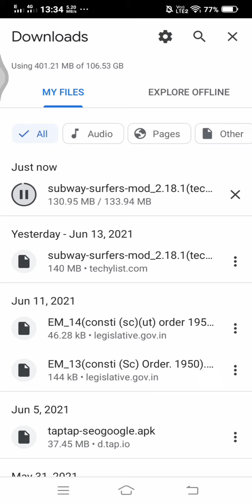how to hack subway surfer||💯 proof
hii guys today in this video I tell you about how to hack subway surfers. ❤️